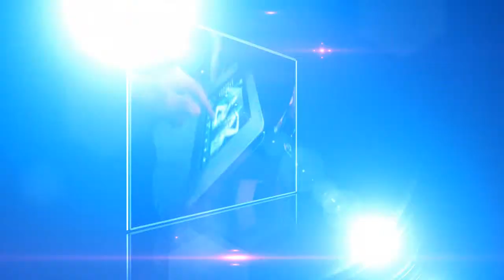Photo Party Upload with Super Booth at the 54th Annual Grammy After Party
Check out Photo Party Upload doing instant photo uploads with Super Booth at the Grammy's afterparty